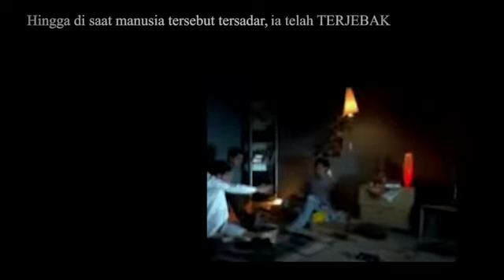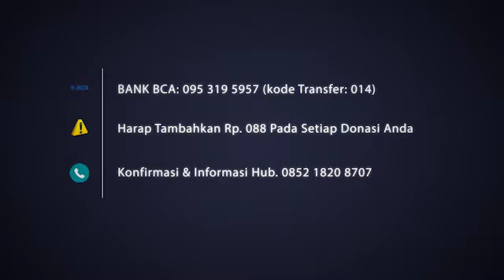Cengkraman Setan - Video CERAH Eps 006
🔊 Simak dan sebarkan..!!

📽Secercah Cahaya Hidaya🎥
"Cengkraman Setan"

📻Fajri 99.3 Fm
💻Peduli.fajrifm.com
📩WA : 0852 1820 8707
📱BBM : 5E83BB05

🏧 BSM: 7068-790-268 (Tersedia no.rek. lainnya)
A.N. Yayasan Peduli Fajar Imani

📲Yuk Bantu Share pesan ini, semoga menjadi amal jariyah yang tidak akan terputus pahalanya...